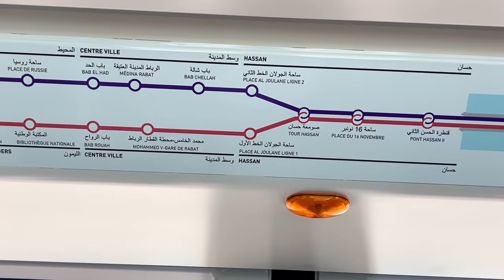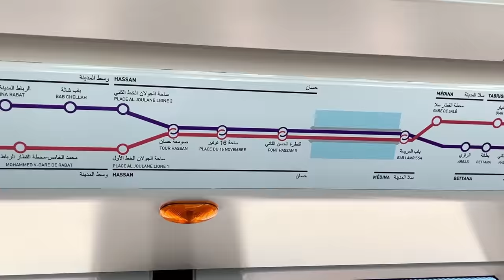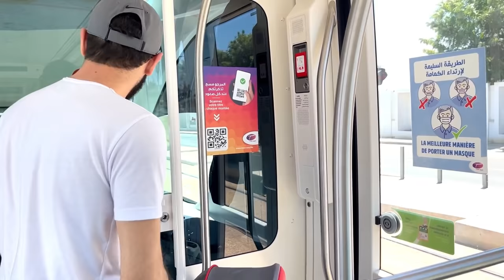أول مرة اركب الترام المغربي 🇲🇦 ونشوفو وسط الغابة 🌳😯🚃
أول مرة اركب الترام المغربي 🇲🇦 ونشوفو وسط الغابة 🌳😯🚃 وبما انك فى المغرب فلا تستغرب ماشاء الله الله واكبر